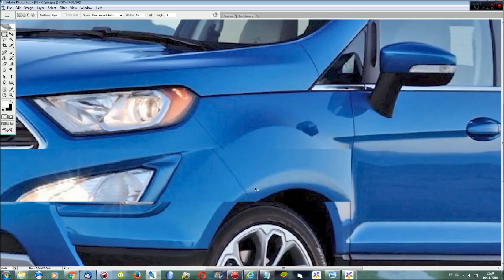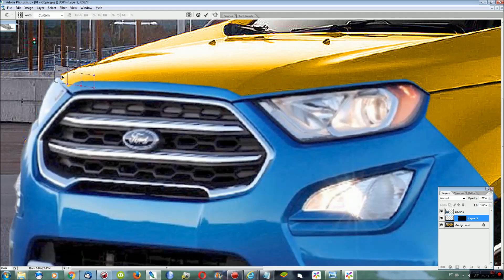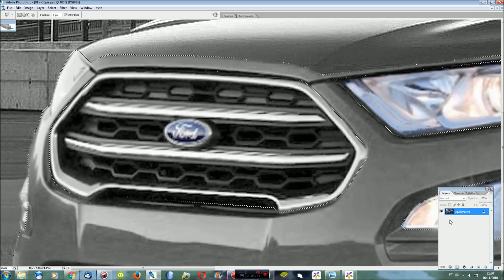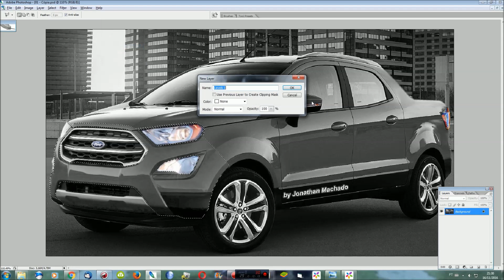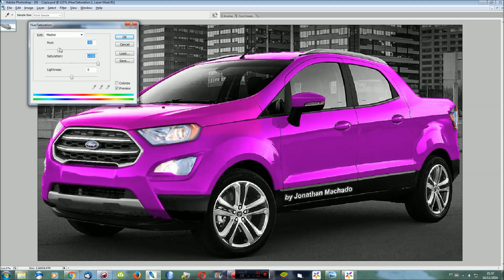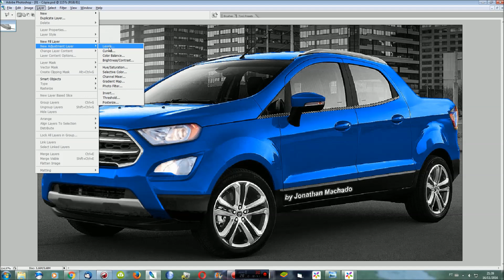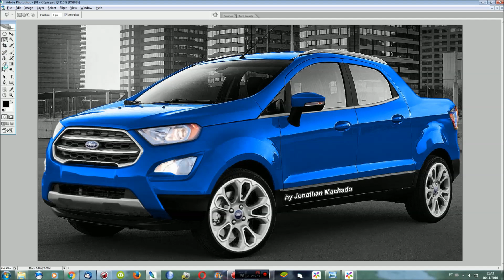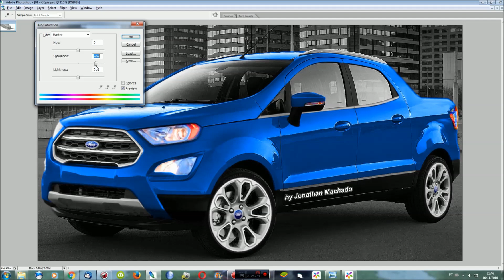RENDER Nova Ford EcoSport Pickup 2018 @ Rival da Fiat Toro & Renault Duster Oroch